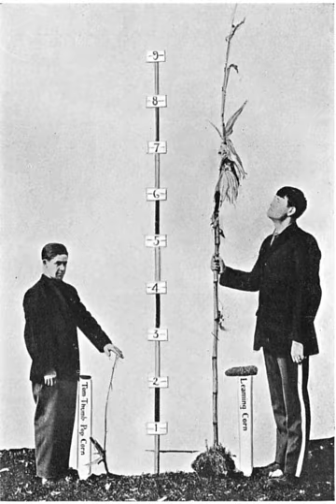Heritability | Wikipedia audio article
00:01:15 1 Overview
00:05:15 2 Definition
00:08:47 2.1 Example
00:14:04 2.2 Assumptions
00:14:46 3 Estimating heritability
00:18:19 3.1 Regression/correlation methods of estimation
00:18:37 3.1.1 Comparison of close relatives
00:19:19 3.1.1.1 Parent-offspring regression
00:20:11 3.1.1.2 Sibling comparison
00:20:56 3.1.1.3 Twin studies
00:22:30 3.2 Analysis of variance methods of estimation
00:22:49 3.2.1 Basic model
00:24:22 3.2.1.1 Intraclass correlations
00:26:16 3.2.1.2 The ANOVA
00:28:29 3.2.2 Model with additive and dominance terms
00:31:23 3.3 Linear mixed models
00:31:39 3.4 Genomic heritability
00:34:27 4 Response to selection
00:35:07 5 Controversies
00:37:21 6 See also
00:39:31 7 References

- Socrates

SUMMARY
Heritability is a statistic used in the fields of breeding and genetics that estimates the degree of variation in a phenotypic trait in a population that is due to genetic variation between individuals in that population. In other words, the concept of heritability can alternately be expressed in the form of the following question: "What is the proportion of the variation in a given trait within a population that is not explained by the environment or random chance?"Other causes of measured variation in a trait are characterized as environmental factors, including measurement error. In human studies of heritability these are often apportioned into factors from "shared environment" and "non-shared environment" based on whether they tend to result in persons brought up in the same household being more or less similar to persons who were not.
Heritability is estimated by comparing individual phenotypic variation among related individuals in a population. Heritability is an important concept in quantitative genetics, particularly in selective breeding and behavior genetics (for instance, twin studies).